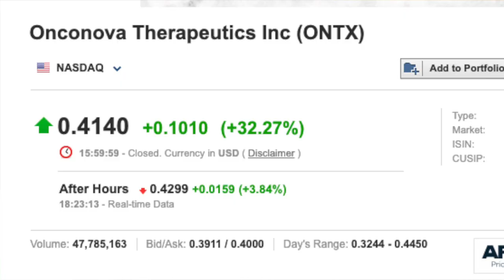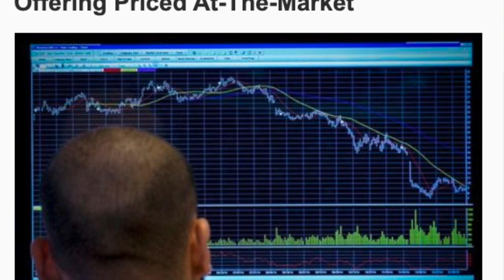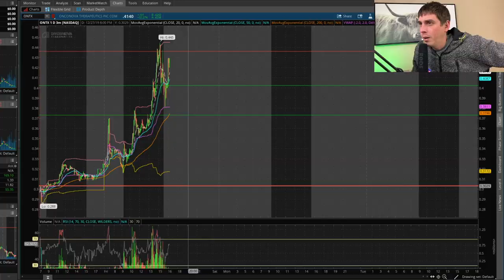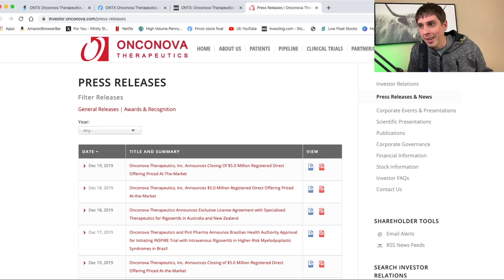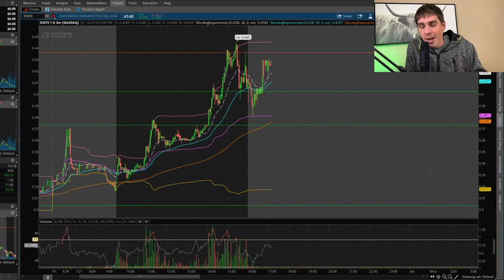Is ONTX going to one dollar?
Penny Stock ONTX ran up 32% today on no news. In this video we're going to take a look at this stock and see why it ran and does it have a chance to reach  $1 next year.